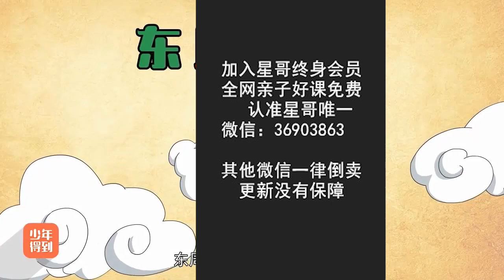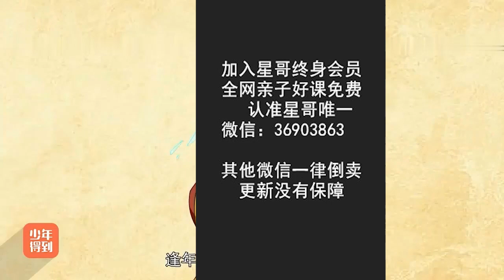04 春秋五霸（一）：齐桓公尊王攘夷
爆笑中国历史1